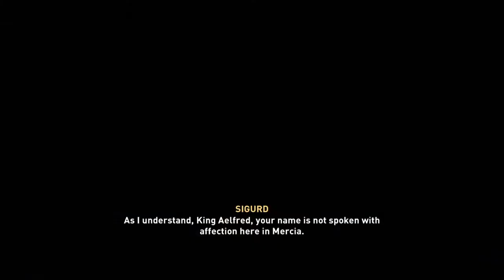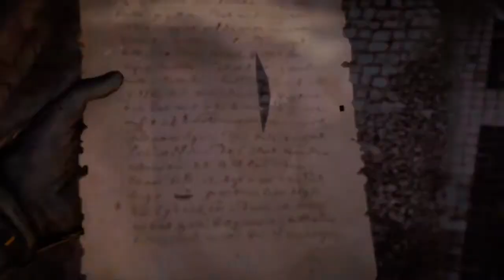Assassin's Creed Valhalla Male Eivor part 33 No Copyright Gameplay NCG FREE TO USE NO COMMENTARY